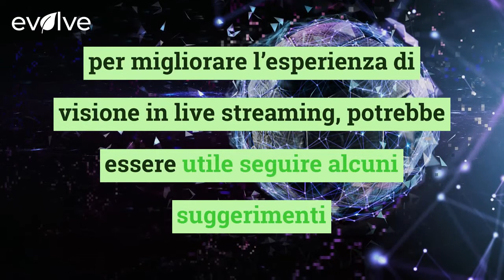Dazn, migliora l’esperienza di visione anche in vacanza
Per migliorare l’esperienza di visione in live streaming su Dazn anche in vacanza segui questi consigli

LEGGI ANCHE : Robot frattura un dito a un bambino durante torneo di scacchi